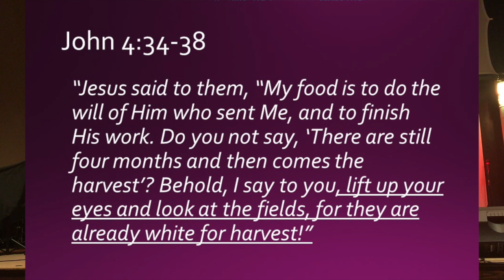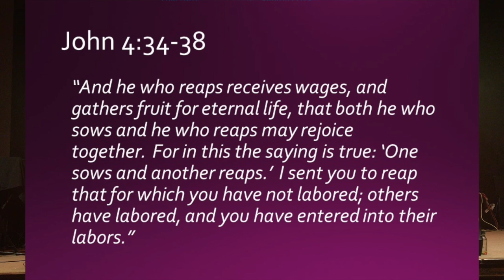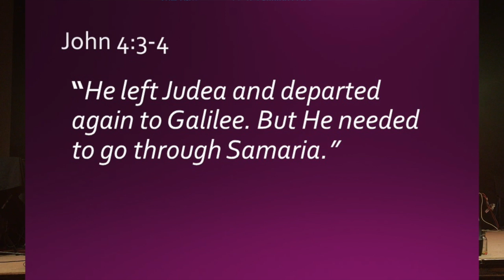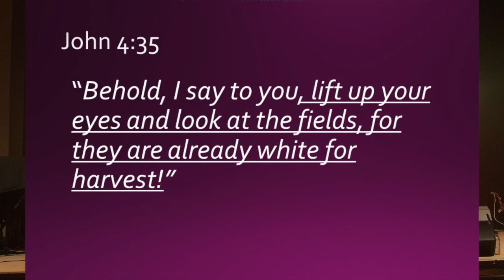Are You Ready For The Harvest?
Jesus went to Samaria for a reason. In fact the scripture says that he needed to go to the city of Sychar. But why? He knew that their was a harvest waiting for him.  As believers in Christ, we must be aware that God has a harvest waiting for the church of the Lord Jesus Christ. This is a harvest of souls coming to Christ.   In this message, we are challenged to lift up our eyes and see the harvest.